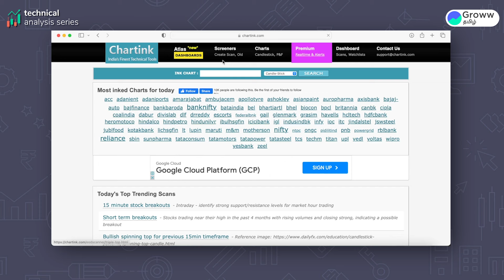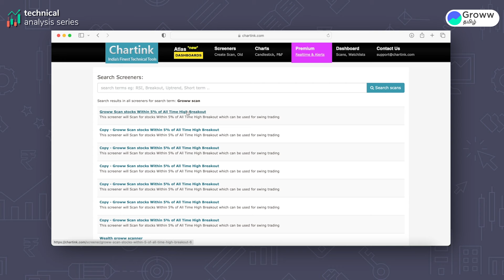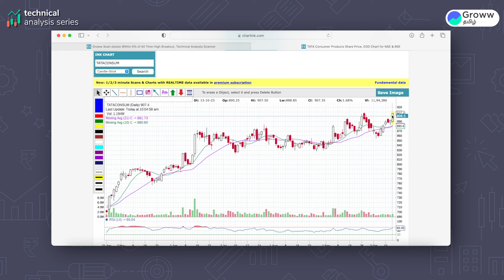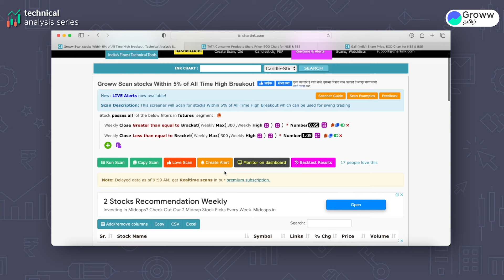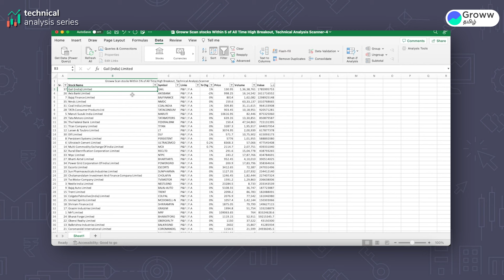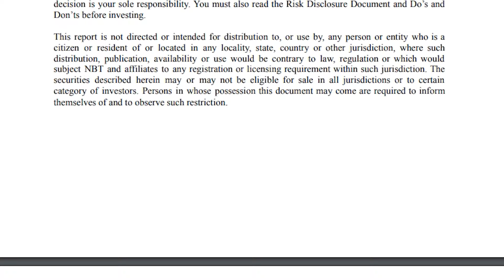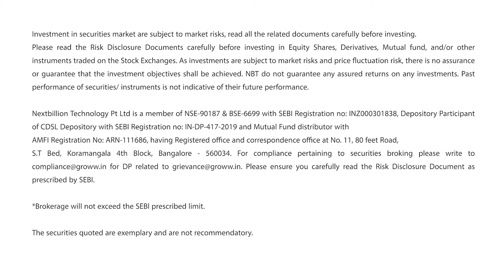How to select stocks for swing trading in Tamil I Trading Tamil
How to select stocks for swing trading in Tamil | Trading Tamil